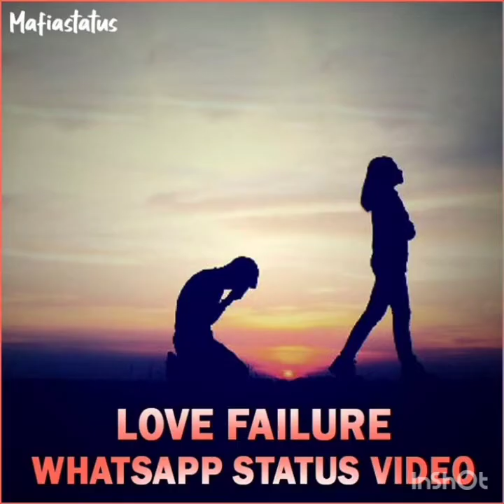Badhagunnadhamma love failure song😥😥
love failure